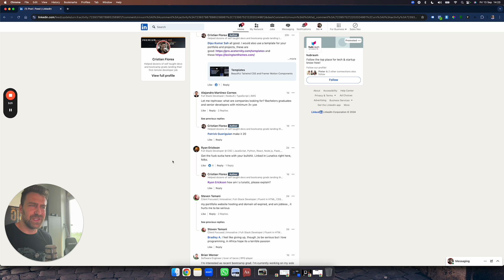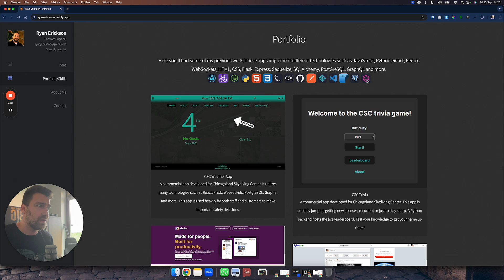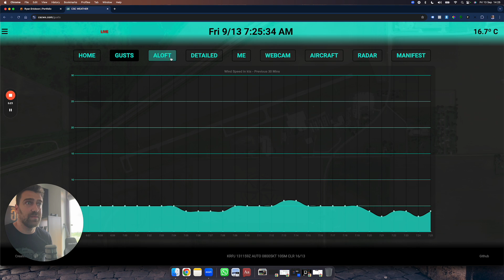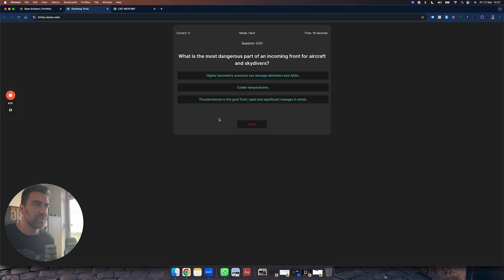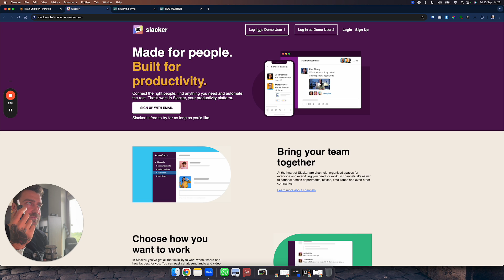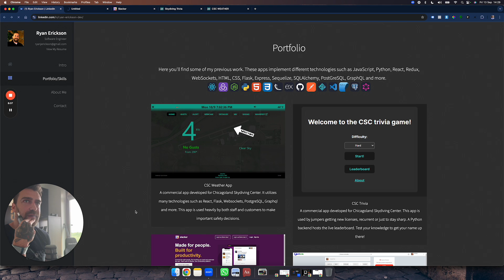"Amazing" LinkedIn Junior Developer Portfolio